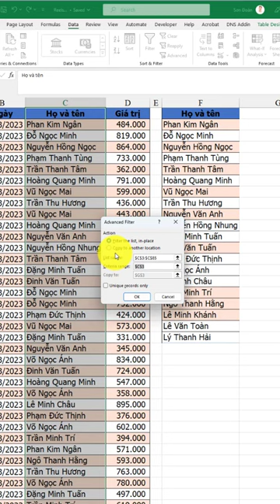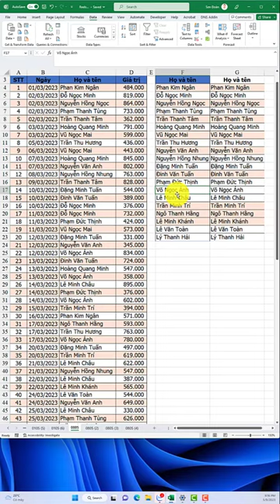Xóa trùng dễ hay khó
Hãy theo dõi tôi và đón xem những mẹo hay nha
Group
💵 Số tài khoản: 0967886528 - MBBank - Chủ tài khoản: Đoàn Ngọc Sơn